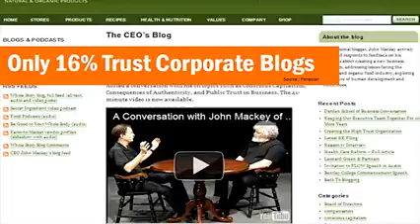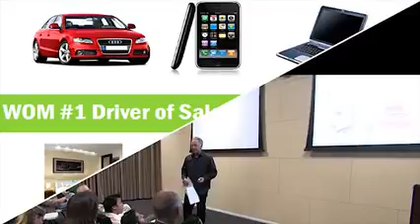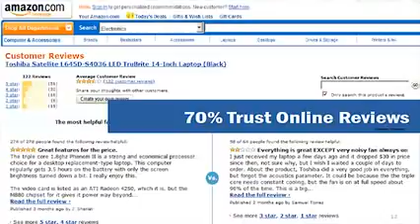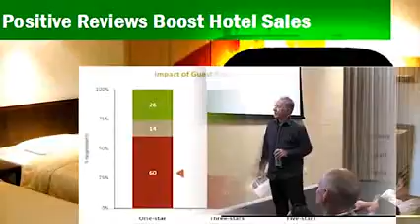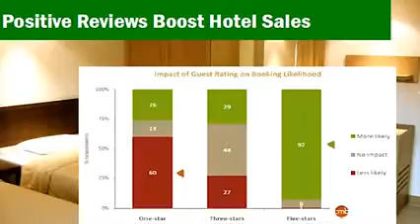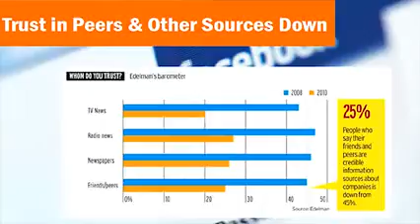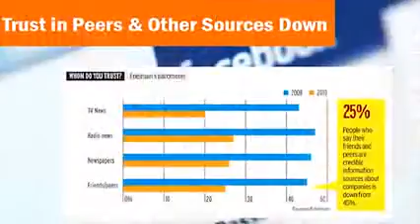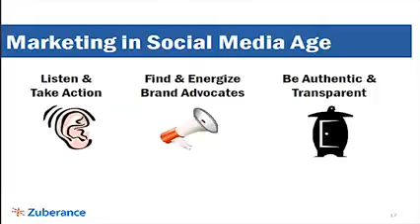TEDxConstitutionDrive - Rob Fuggetta - Consumer Trust in the Social Media Age.flv